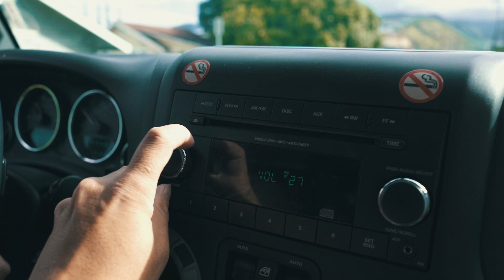Hawaii 2017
Heres a highlight reel from our recent trip to Hawaii! The behind the scenes and vlog will be up shortly!

Shot on the a7rii with zhiyun crane, Eldekrone slider one and sony 28mm f2